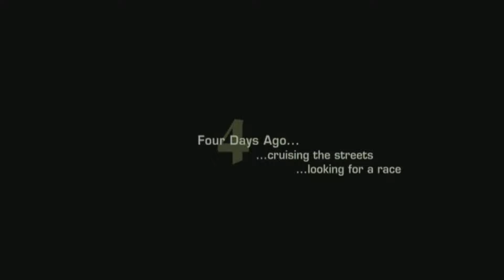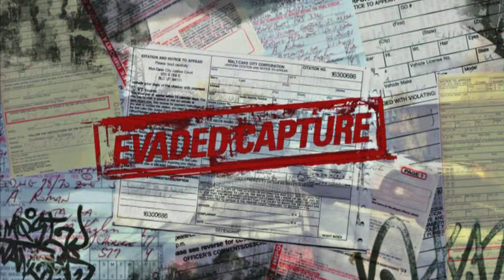Z Things! - Need For Speed Most Wanted Part 1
Thumbnail was taken post game-break.

After a rather unexpected (and long) hiatus due to a decline in my mental health, I've returned! I'll be taking it easy and slowly re-adjusting to YT stuff again.

Leave a like if you enjoyed the video, comment if there is something I can do better, subscribe and hit the bell icon to stay up to date on upcoming videos!

More Importantly!: take time to look after yourselves!